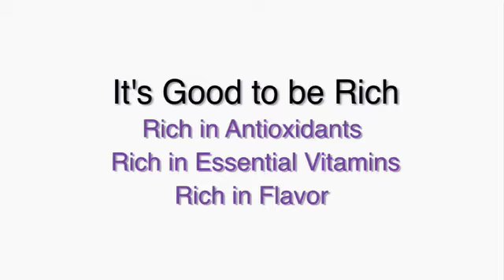XSURA Part 2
Members of the Xsura team talk about their product.
HVX200, Letus Adapter, 50mm Lens, HMIs